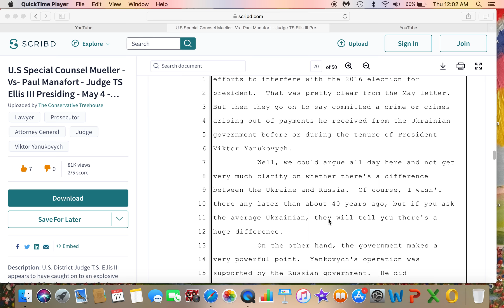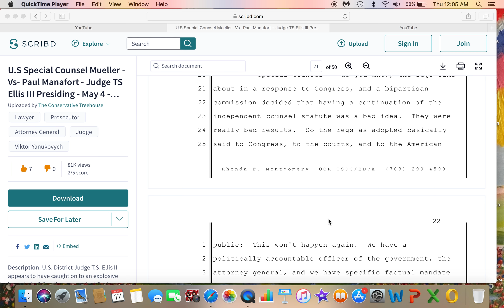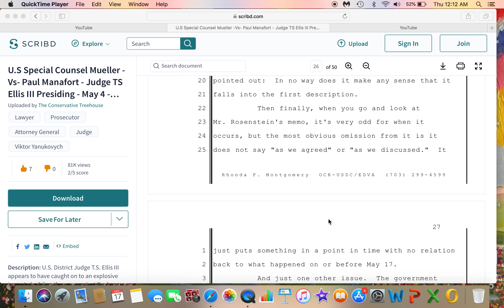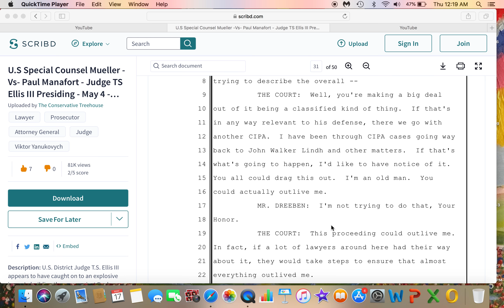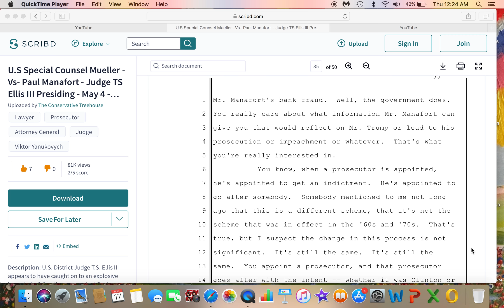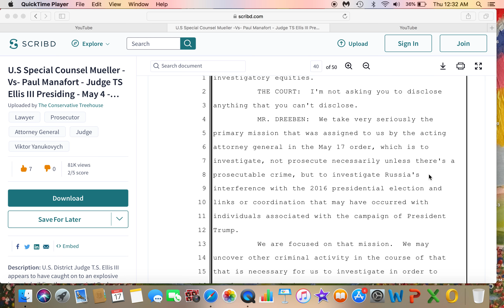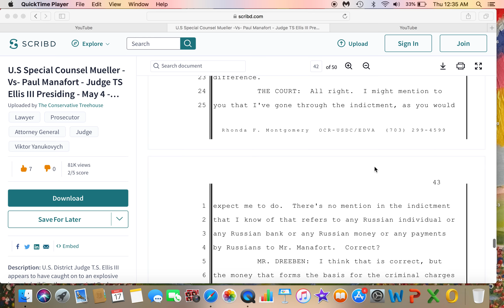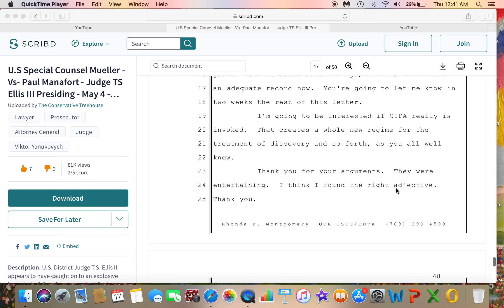VA Judge TS Ellis See Thru Angry Democrat Mueller/Manafort Hearing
This exchange between the Mueller Special Counsel Prosecutors and Paul Manafort's attorney heard before Judge T.S. Ellis III on May 4, 2018 reveals exactly how factually deficient the Government's case is against Mr. Manafort. This hearing exposed BO's left over DOJ/FBI leadership's efforts to use our tax payer funded law enforcement agencies to frame and remove our duly elected President of the United States of America simply because these bad actors did not approve the will of the US majority to elect Donald J. Trump to serve as our 45th President of the United States of America.